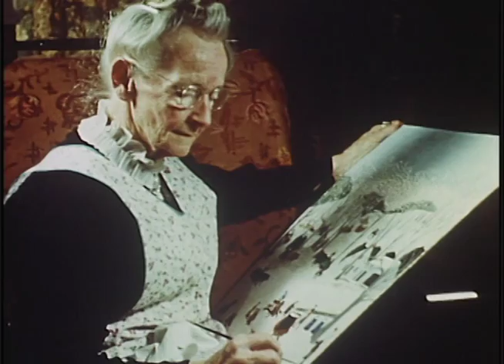Grandma moses draft 1